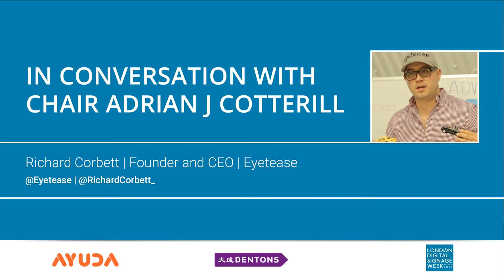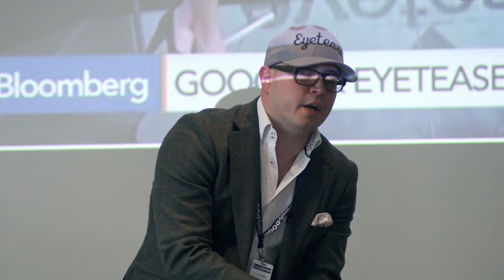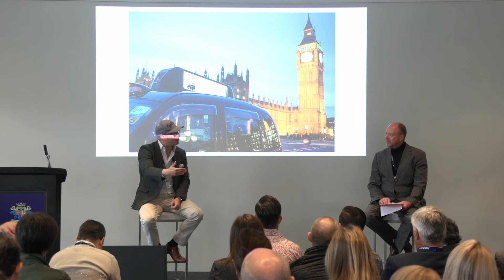DailyDOOH Media Summit 2016 | Richard Corbett | Eyetease